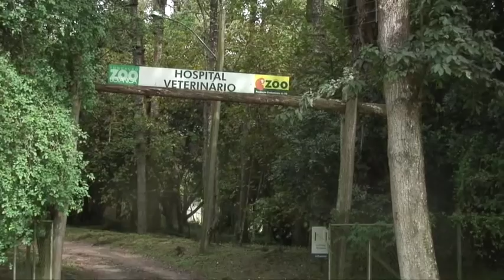Vida em cativeiro | Parque Zoológico de Sapucaia